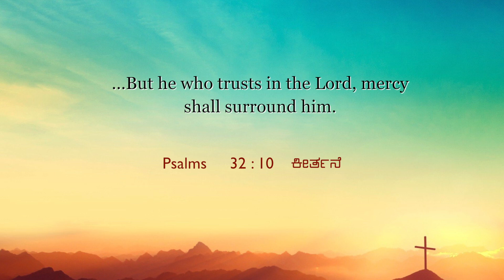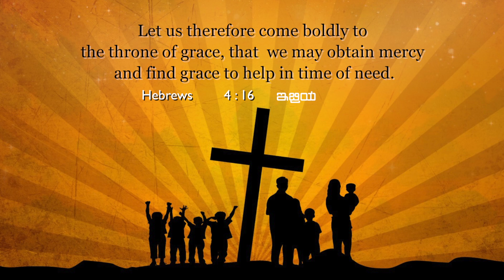How Much Do You Trust God? | Sis. Stella Dhinakaran | Today's Blessing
The Lord favours those who trust Him. As you put your hope in the Lord, surely goodness and mercy will follow you all the days of your life. Tune in to this blessing by watching today's promise.